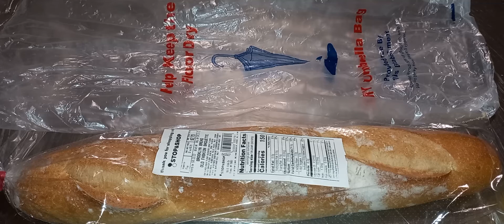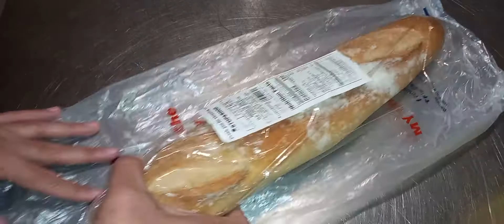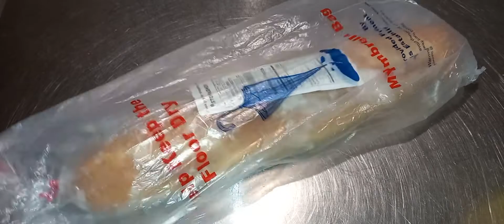Guardando el pan luego de ser abierto.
Una forma sencilla para que no se nos eche a perder el pan una vez abierto.